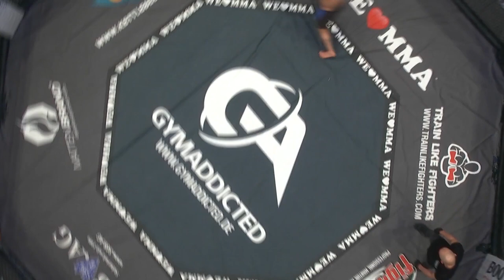FULL FIGHT: Martin Uhlich vs Rustam Yusopov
Manche Fights verdienen keinen Verlierer! 👊💥 Der Kampf zwischen Rustam Yusopov und Martin Uhlich bei WE❤️MMA 47 Düsseldorf war einer davon. Doch Yusopovs Leistung reichte aus, um sich für einen Titelkampf im Leichtegwicht, am 29.02.20 bei WE❤️MMA 53 Hannover, gegen den ungeschlagenen Pascal Hintzen zu qualifizieren. Wer schnallt sich am 29. Februar den Leichtegwichtsgürtel um die Hüfte? 🗣🗯